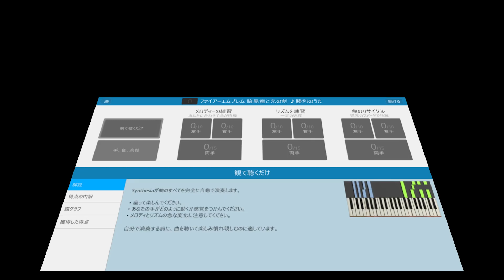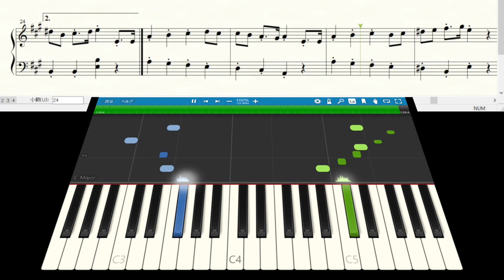ファイアーエムブレム 暗黒竜と光の剣 ♪勝利のうた【レトロゲーム音楽】【RetroGameMusic】【ファミコン】 【Synthesia (シンセシア)】【楽譜表示】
1,900曲以上！›ゲーム音楽ピアノ演奏全曲リスト
Audiostock›ピアノ曲販売中！